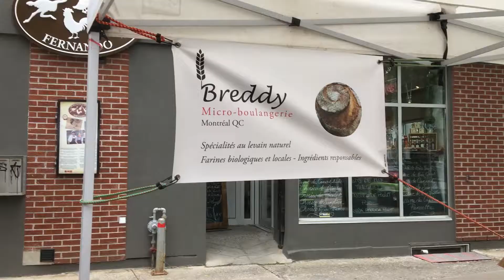C'est la saison des marchés, bis!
Des fruits, des légumes, de la boulangerie, des pâtisseries, du cidre...et bien plus encore!

Marché Fermier – avec la Maison de l'amitié de Montréal
Place du Coteau-Saint-Louis (sortie nord du métro Laurier)
Du 16 mai au 10 novembre
le jeudi de 15 h à 19 h
le dimanche de 12 h à 16 h

Mini-marché public – avec le Santropol Roulant inc.
Les Terrasses Roy, angle de la rue Roy et l'avenue Coloniale
Du 13 juin au 31 octobre, le jeudi de 15 h  à 19 h 30

Marché Fermier Prince-Arthur – avec la Maison de l'amitié de Montréal
Prince-Arthur Est, entre Saint-Dominique et Coloniale
Du 28 juin au 27 septembre, le vendredi de 15 h à 19 h

Marché de la Forêt Baldwin – avec les Cuisines collectives du Grand Plateau
Devanture de la piscine Baldwin, Rachel-Fullum
Du 27 juillet au 7 septembre, le samedi de 15 h à 19 h